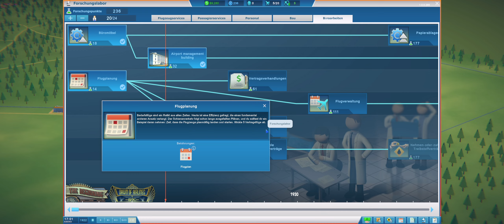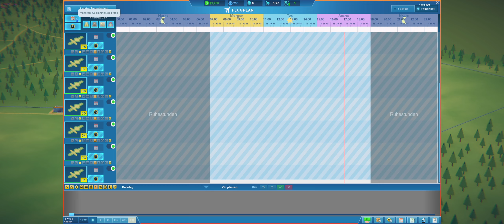Mehr Forschung! Erstes Passagierterminal entsteht - E05 - SKY HAVEN! - Let's Play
In SKY HAVEN bauen und betreiben wir unseren eigenen Flughafen, versuchen mit der Zeit Schritt zu halten und zu Wohlstand und noch mehr Passagieren zu kommen.
Steig ein und komm mit auf meiner Reise durch die verschiedenen Epochen der Luftfahrt.
Das Spiel ist mittlerweile in der V1.0.0.2xx ff erschienen und bietet noch "room for improvement".

🔴 Wenn Dir das Video gefällt, dann lass gerne einen Daumen nach oben da und falls Du noch kein Abo hast, dann drück auch gerne auf den S U B S C R I B E - Button.

🔴 Falls Du mich darüber hinaus unterstützen möchtest kannst Du auch gerne auf meiner "Trinkgeld"-Seite vorbei schauen und dort ein kleines Trinkgeld im "Glas" da lassen. Das hilft mir dabei neue Add-ons zu finanzieren und noch mehr coolen content für euch bereitzustellen. D A N K E

🟣 Lust auf eine kleine, aber feine Community in DISCORD? Dann komm gern auf den Server  und werde Teil von SNUGaming.